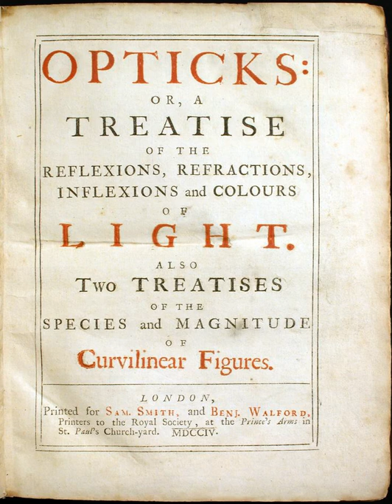List of publications in physics | Wikipedia audio article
00:00:29 1 Applied physics
00:00:38 1.1 Accelerator physics
00:04:04 1.2 Biophysics
00:06:44 1.2.1 Cell
00:07:08 1.2.2 Mathematical
00:07:47 1.2.3 Medical
00:08:52 1.2.4 Molecular
00:09:55 1.2.5 Neurophysics
00:10:54 1.2.6 Plant
00:11:15 1.3 Geophysics
00:13:32 1.4 Physics of computation
00:14:48 1.5 Plasma physics
00:16:06 2 Astronomy and astrophysics
00:17:57 2.1 Astrophysics
00:20:27 2.2 Cosmology
00:27:40 3 Atomic and molecular physics
00:35:57 4 Classical mechanics
00:41:07 4.1 Fluid dynamics
00:46:04 5 Computational physics
00:48:09 6 Condensed matter physics
00:51:35 6.1 Polymer physics
00:55:17 7 Electromagnetism
00:59:49 8 General physics
01:00:30 9 Mathematical physics
01:08:47 9.1 Pre-Modern (iClassical/i) mathematical physics
01:10:30 9.2 Nonlinear dynamics and chaos
01:12:20 10 Optics
01:19:51 11 Nuclear and particle physics
01:20:01 11.1 Nuclear physics
01:26:13 11.2 Particle physics
01:29:26 12 Quantum mechanics
01:43:54 12.1 Quantum field theory
01:50:59 13 Relativity
01:51:08 13.1 Special
01:57:24 13.2 General
01:59:20 14 Statistical mechanics and thermodynamics
02:06:21 15 See also

- Socrates

SUMMARY
This is a list of important publications in physics, organized by field.
Some reasons why a particular publication might be regarded as important:

Topic creator – A publication that created a new topic
Breakthrough – A publication that changed scientific knowledge significantly
Influence – A publication which has significantly influenced the world or has had a massive impact on the teaching of physics.